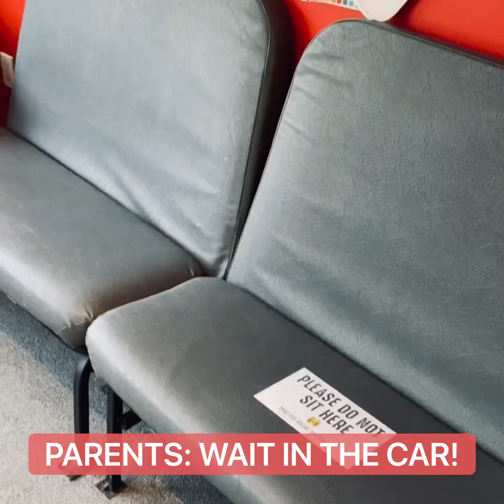RTW Covid-19 Protocols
What is RTW doing to keep their students & staff safe?